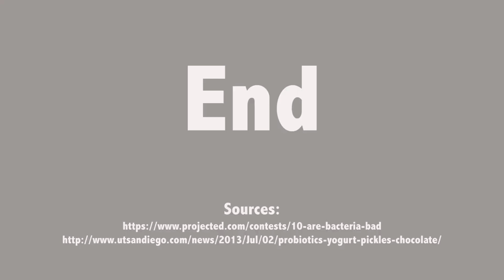Probiotics: The Good Bacteria!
Kelton Davis, finalist of the "Are Bacteria Bad For You?" contest, demonstrates the positive aspects of bacteria through a song!

About Project ED:

Each month Project ED will host open video contests for students and teachers to take a shot at turning topics from math, science, and English language arts into awesome, compelling videos. We hand you the idea and you run with it. Then we show it to the world and they get to see how creative and talented you are!

About Amplify:

Amplify is a new business dedicated to reimagining K-12 education by creating digital products and services that empower teachers, students and parents in new ways.